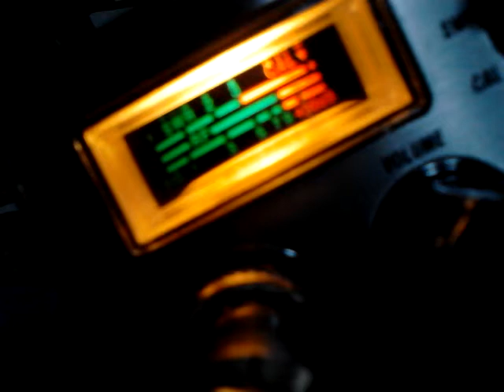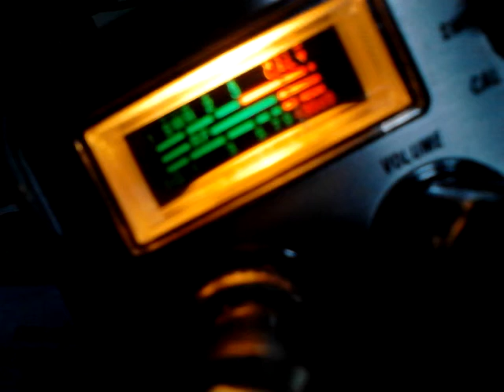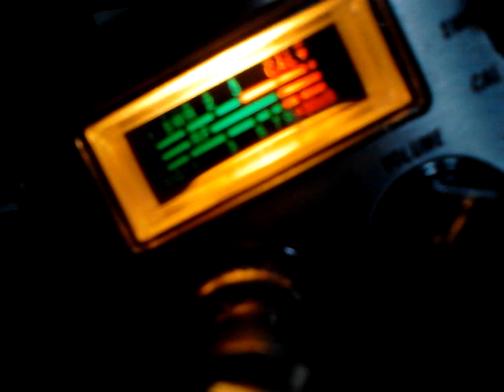Pistolgrip127.QualitySoundEveryTime.&517 BYU"CANT TELL DA DIFF"! $ure $hot Jack